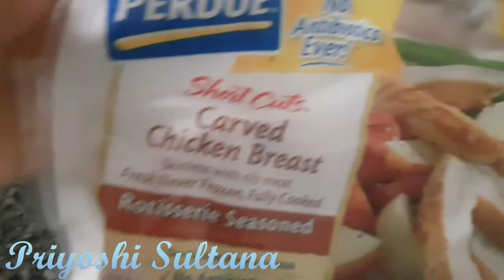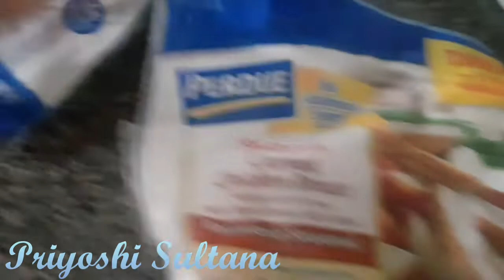Chicken Spagetti with Teriyaki sauce | Bangladeshi Vlogger | Priyoshi Sultana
Assalamulaikum... How are you all? Hope all you are doing good...  If you like it don't forget to Subscribe, like, comment & Share... Let me know what you guys want watch next... I need your support... You can also hit me up in my other social media account... Link down below 👇